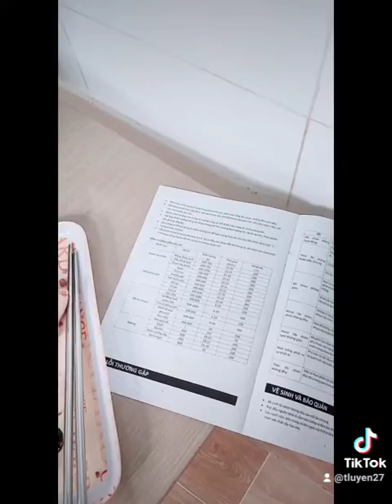25 tháng 8, 2022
:Nồi chiên không dầu Mamori MAF-E6.5
Thương hiệu: Mamori
Dung tích: 6.5 lít
Công suất: 1360W
Sử dụng điện: 220V
Công nghệ: Rapid Air
Màu sắc: Xanh
Kích thước: 37 x 30 x 36 (cm)
Trọng lượng: 4,71 kg
Bảo hành: 12 tháng